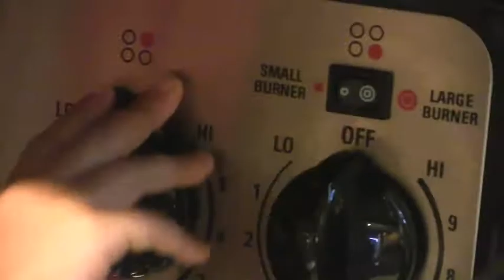Cooking for the Governor